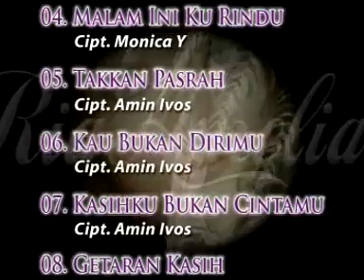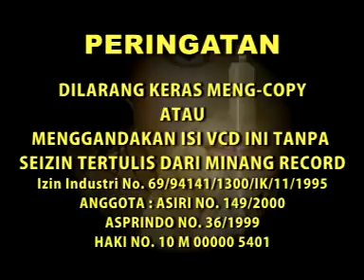Opening Pembukaan Ria Amelia - Kasih Tak Bermakna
Produksi dan Buatan Minang Record.
Don't forget to visit Minang Record You Tube Channel for see other song videos.

® Minang Record